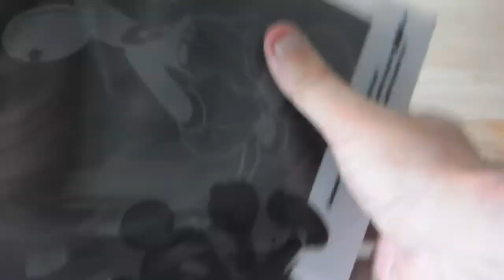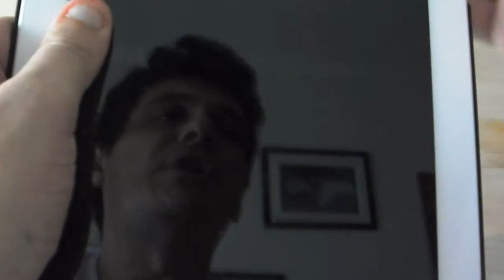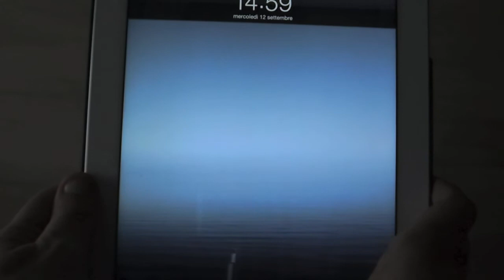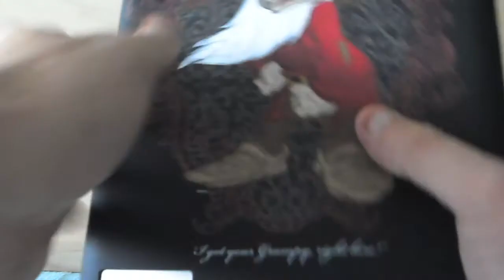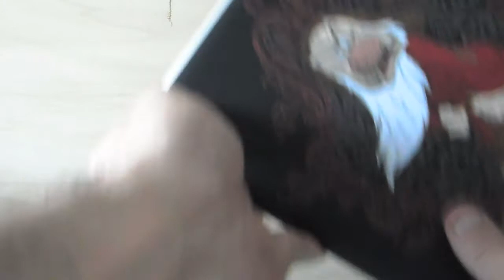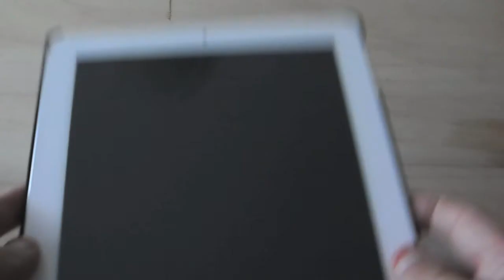Da ADL arrivano le custodie per iPad della Disney: Brontolo e Topolino - VideoRecensione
Vi mostriamo la videorecensione completa delle cover per iPad di seconda e terza generazione della ADL, raffiguranti Topolino e Brontolo. Tutte le informazioni le potete trovare sull'articolo di iPadItalia